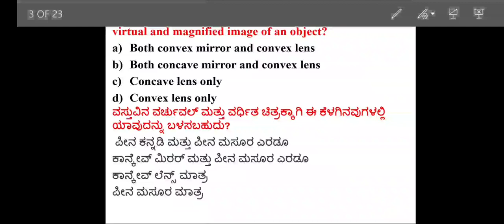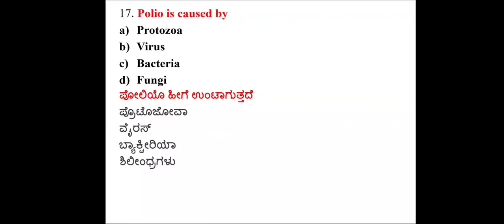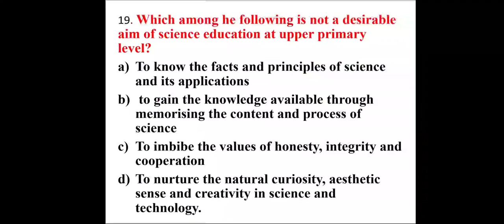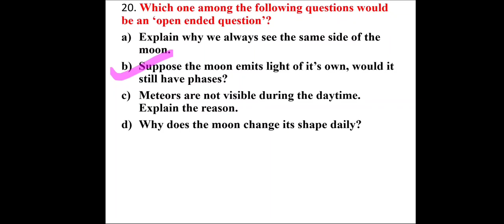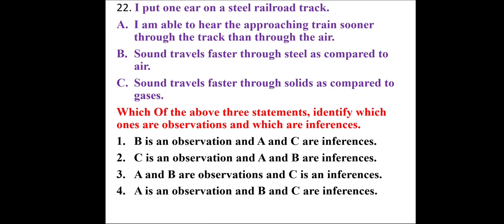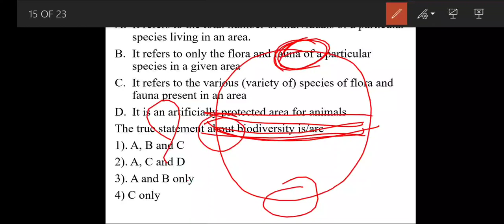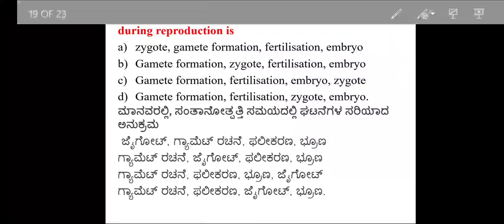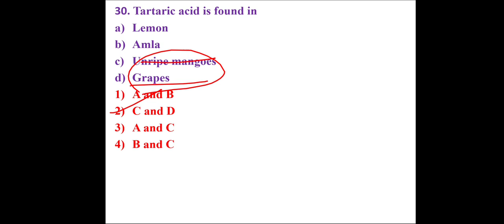CTET 2015 February| Science Pedagogy| PART -2 | Check your knowledge